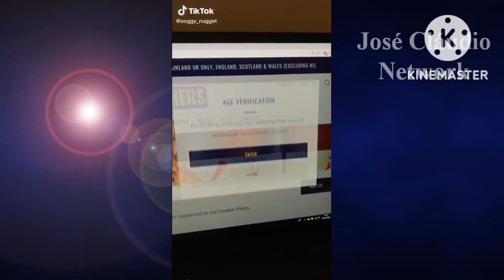ALL Soggy nugget UK Police Compilation By José Cláudio Network